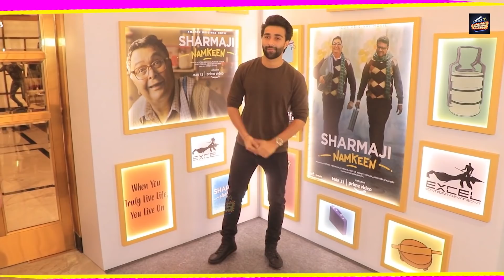Alia Bhatt Dekhi Pure Kapoor Pariwar Ke Sath 😍 Apne Sasur ji Rishi Kapoor Ki Last Movie Screening Pe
Alia Bhatt Apne Sasur ji Last Movie Ki Screening Pe Dekhi Pure Kapoor Parivar Ke Sath 😍